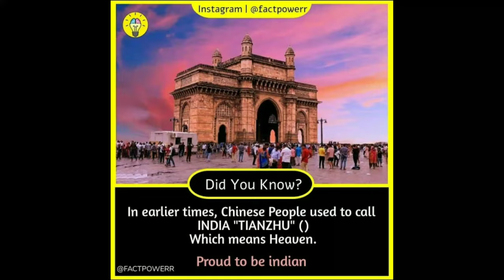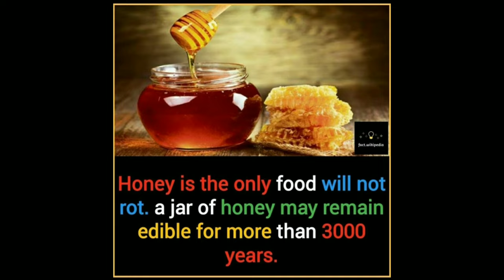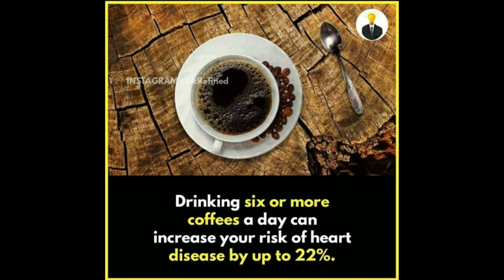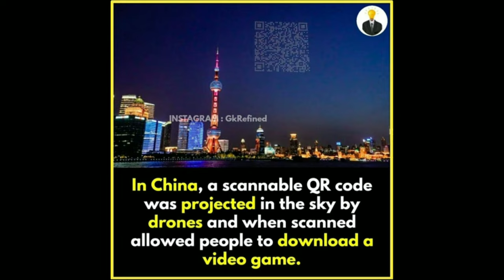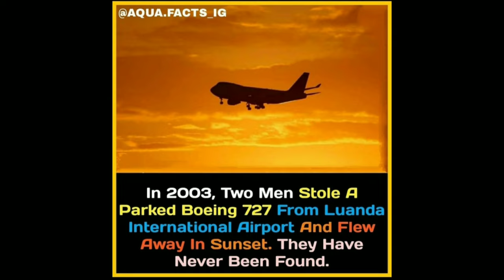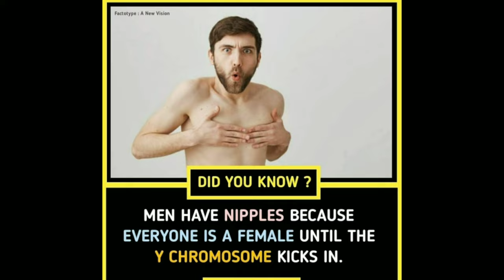Random Facts you should know #167 || Facts All Day